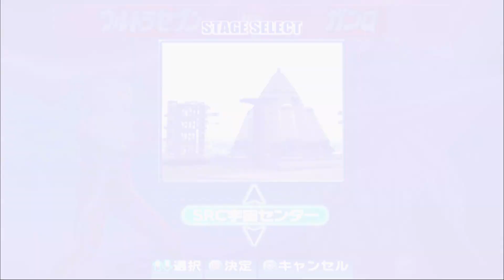UFE3: Delusion-Seven vs Odd Eye Q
Welcome to the FUNGAME channel! We're dedicated to bringing you the most exciting and entertaining Ultraman Fighting Evolution 3 gameplay videos. Whether it's showcasing super-powered moves, epic battles, or diving into game strategies, we're committed to delivering unique gaming content. Join us on this journey through the Ultraman universe, challenging formidable foes, and uncovering the secrets hidden within the game.
Channel Highlights:
Live Gameplay: We record live gameplay sessions of Ultraman Fighting Evolution 3, allowing you to experience the intensity of battles firsthand.
Epic Moments: Every battle has unforgettable moments. We compile them into exciting clips to provide you with an exceptional viewing experience.
Game Analysis: We delve deep into the game's strategies, techniques, and hidden elements to help you better understand and master the game.
Community Interaction: We look forward to building a close interactive relationship with you—answering your questions, listening to your suggestions, and making you a part of the FUNGAME community!
Let's step into the world of Ultraman together and unlock unlimited fun!
Ultraman Fighting Evolution 3
Ultraman gameplay
FUNGAME channel
Live gameplay videos
Ultraman battles
Video game walkthroughs
Gaming entertainment
Ultraman universe
Gaming community
Exciting battles
Game strategies
Ultraman gaming
Epic moments
Video game analysis
Ultraman series
Gaming highlights
FUNGAME Ultraman
Game tactics
Ultraman fans
Interactive gaming